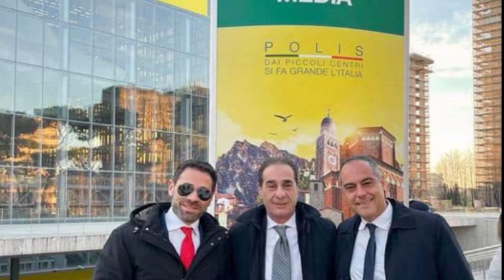Dai piccoli centri si fa grande l'Italia